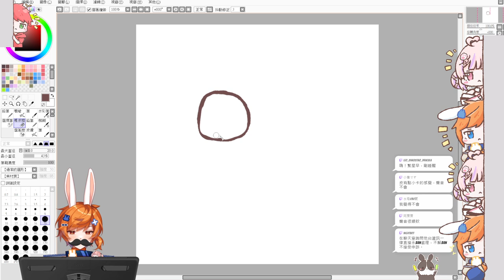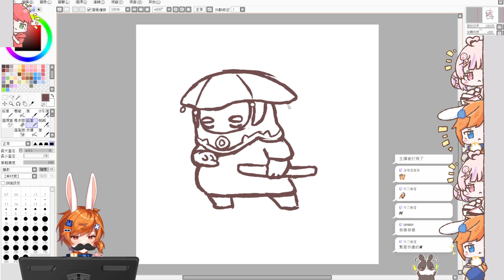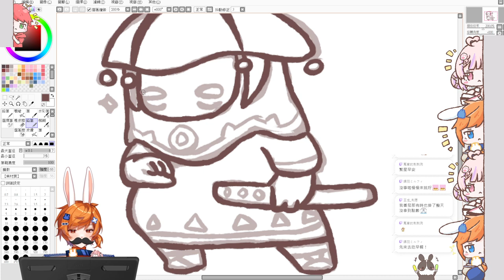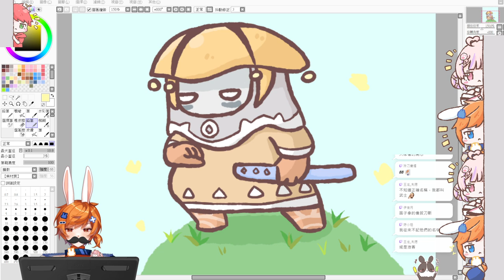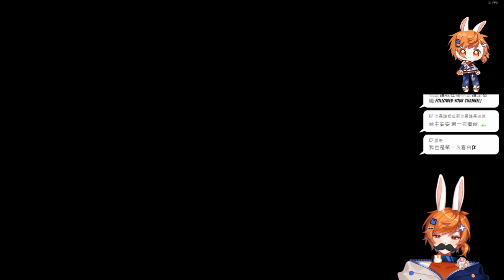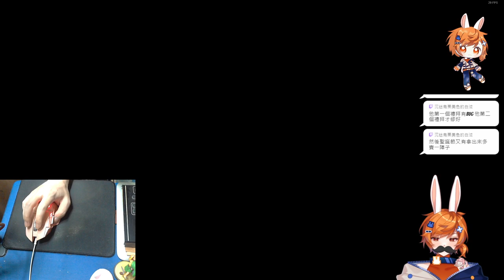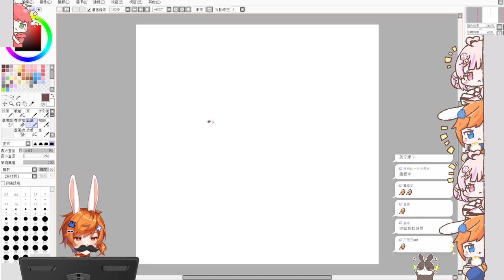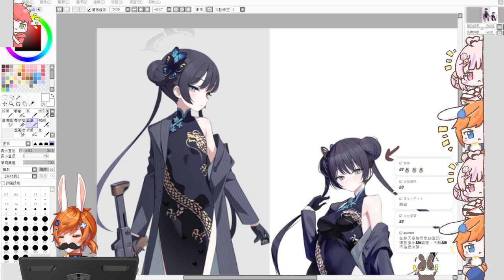【繁星】畫畫+亂玩 2024 5 26